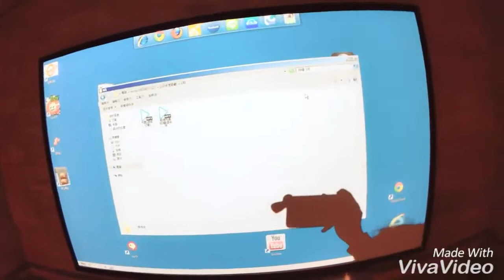中原時尚多媒體概念館｜瘋時尚TV｜地址：桃園市中壢區實踐路117號2樓｜電話：